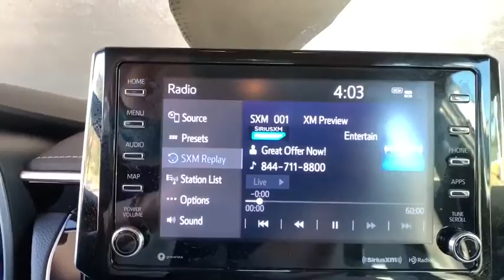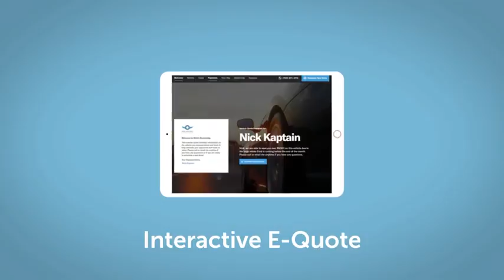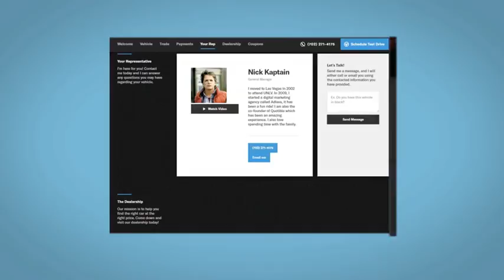2019 Toyota Corolla Hatchback Denver, Lakewood, Wheat Ridge, Englewood, Littleton, CO K5265A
Used 2019 Toyota Corolla Hatchback available in Denver, Colorado at Medved Kia. Servicing the Lakewood, Wheat Ridge, Englewood, Littleton, CO area.

Medved Kia
11201 W Interstate 70 Frontage Rd N

2019 Toyota Corolla Hatchback Odometer is 6701 miles below market average! Clean CARFAX. CARFAX One-Owner. Clean Carfax One Owner!, 5D Hatchback, 2.0L I4, FWD, Paprika Metallic. This 2019 Toyota Corolla Hatchback is located at the Medved Autoplex in Wheat Ridge. Medved gives you the MAX! Medved guarantees the MAXIMUM trade allowance for your trade! Price is after 3500.00 Push, Pull and Drag. All prices include $699 Dealer Handling Fee. Price does not include title or tax. Certified Pre-owned vehicles do not qualify for Push Pull and Drag. See Dealer for Details.